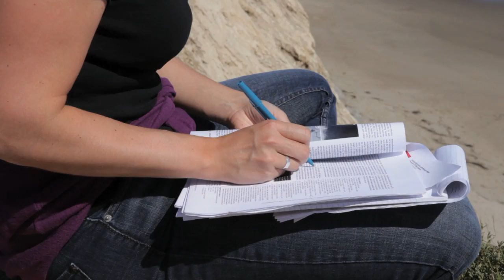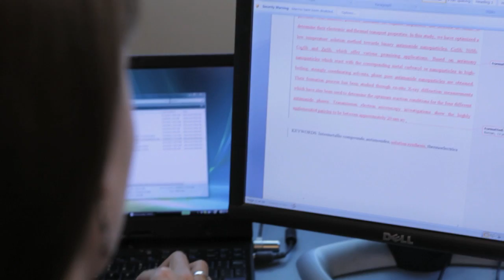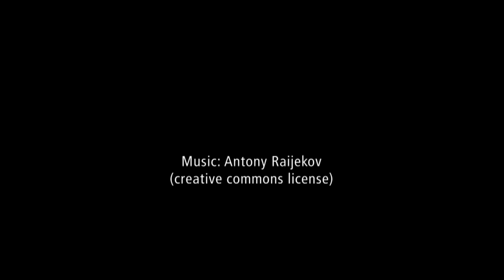Graduate School MAINZ - Careers of our Alumni: Christina Birkel at UCSB